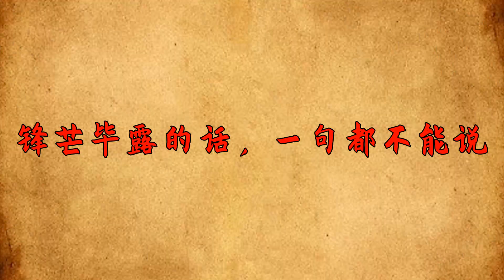「人說四話，觸犯天意」：盡量不講這些話，你的命就順了！【國學典籍 】國學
人生是什麽？就四個字，自作自受。自己做了什麽事兒，就需要承受什麽樣的結果，逃不掉的。人生在世，為了自己和家人著想，少惡毒，少詛咒，多積極，我想，人之心境會更陽光。
國學 俗語 國學智慧 國學文化 為人處世 請注意，本影片是專注於講解社會新聞和奇聞異事，完全符合YouTube社群準則。